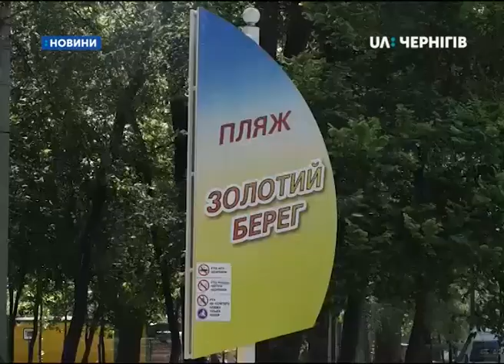У Чернігові на «Золотому березі» відкрили пляжний сезон: як це було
Танцями і музикою відкрили пляжний сезон сьогодні у Чернігові. На «Золотому березі» змагалися між собою регбійні команди, вуличні баскетболісти, пляжні футболісти і волейболісти. Для дітей провели майстер-класи з малювання. Як це було – далі у сюжеті.
Так на Золотому березі відкрили пляжний сезон. Міський голова Владислав Атрошенко каже, у порівнянні з минулим роком на пляжі укріпили берег камінням. На ці роботи, як ми раніше розповідали, витратили майже 5 мільйонів гривень.
Владислав Атрошенко, міський голова Чернігова: «Ми будемо дивиться за поведінкою води. Дивиться за тим як рухається берег. Можливо ми добавимо, якщо буде нормальна себе вести берег ми добавимо зонтиків ще. В цьому сезоні кошти витрачалися тільки на намивку берегу в основному. А все решта, невеликі кошти, можливо вимірююється декількома десятками тисяч гривень. Це закупівля обладнання, якихось серйозних ремонтних робот ми не проводили.»
Тетяна Слободська-Кислиця, чернігівка: «Стосовно організації концерту – мінімалізм, лаконічно гарно. Мені дуже приємно, що є гарні облаштовані місця, де можна не тільки відпочити душею, але й позайматися спортом.»
О 10.30 розпочалися змагання між командами регбістів, баскетболістів, турніри з пляжного футболу і волейболу. За спортивними іграми спостерігає чернігівець Олександр Чернявський. Відкриття пляжного сезону оцінює так.
«Порівняно з минулим роком, багато чого змінилося. Стало гарніше і змінився пляж. Відпочиваю кожного дня. Загораю, купаюсь.»
Неподалік спортивного майданчика розташований дитячий. Там чернігівка Дар’я Коломієць гойдає свого півтора річного сина Давида.
«Для діток дуже подобається, що зони розділені для більш менших та більш старших. Що я не боюся відпускати від себе дитину хоч на пару метрів.»
На пляжі для дітлахів облаштували спеціальну зону для купання.  Біля концертного майданчику для них провели безкоштовні майстер класи з малювання.
Яна Фролова, чернігівка: «Сьогодні день захисту діточок, і я вперше привела своїх діточок на цю подію, мені дуже сподобалася і музична програма, я танцювала. Малювали, розмальовки робили. Вони вже багато чого вміють, їм тут дуже сподобалось, дуже.»